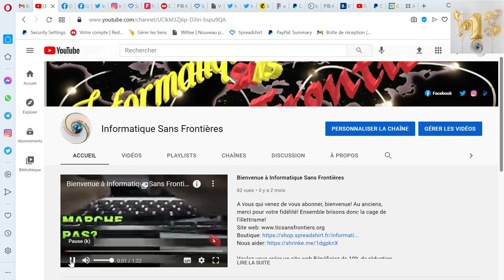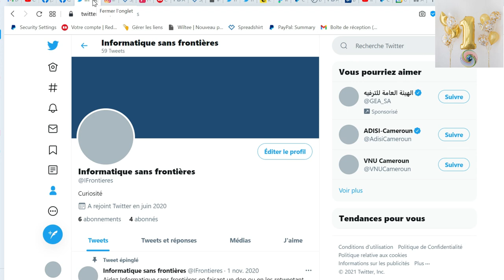🌹💥Premier anniversaire 🐱‍💻d'Informatique Sans Frontières🤳 : Bande annonce🎂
🎉🎂Informatique souffle sur son premier bougie🗯. Pour ce faire, nous organisons un webinar ce vendredi 11 juin 2021 de 16h00 à 17h00 (heure de l'Afrique centrale, GMT+1), soit samedi de🕓🕓 00h00 à 01h00 (heure du Japon, GMT+9) sur le thème 📲: la révolution informatique : une chance pour l’Afrique ?! ❤Du Japon au Cameroun en passant par la Côte d'Ivoire et le Tchad, des passionnés de l'Informatique ⏲font l'état des lieux du numérique en Afrique💬.
💯A la fin du webinar, nos amis japonais donneront quelques consignes sur la procédure d'admission dans les 🥰universités japonaise. Ne manquez pas cette occasion en or👂.
💥Aussi, vous pouvez faire un don à Informatique sans frontières à l'occasion🎂 de son premier anniversaire en cliquant